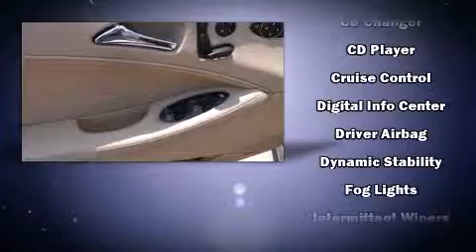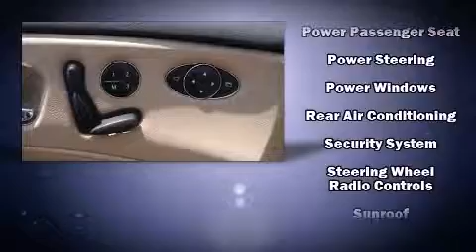2008 Mercedes-Benz CLS-Class CLS550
Rick Hendrick BMW Charleston
1518 Savannah Hwy
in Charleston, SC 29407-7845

Introducing the 2008 Mercedes-Benz CLS-Class. This 4 door, 4 passenger coupe is still under 75,000 miles! Mercedes-Benz made sure to keep road-handling and sportiness at the top of it's priority list. A 5.5 liter V-8 engine pairs with a sophisticated 7 speed automatic transmission, and load leveling rear suspension maintains a comfortable ride. Mercedes-Benz infused the interior with top shelf amenities, such as: power trunk closing assist, a leather steering wheel, a trip computer, an automatic dimming rear-view mirror, remote keyless entry, an overhead console, and the power moon roof opens up the cabin to the natural environment. Premium sound drives 10 speakers, providing you and your passengers a sensational audio experience. Mercedes-Benz ensures the safety and security of its passengers with equipment such as: head curtain airbags, front and rear SIDE impact airbags, traction control, brake assist, anti-whiplash front head restraints, a panic alarm, an emergency communication system, and 4 wheel disc brakes with ABS. You'll never lose visibility with rain sensing wipers, which activate automatically when the drops start to fall. A Carfax history report provides you peace of mind by detailing information related to past owners and service records. We have a skilled and knowledgeable sales staff with many years of experience satisfying our customers needs. We'd be happy to answer any questions that you may have. Stop by our dealership or give us a call for more information.